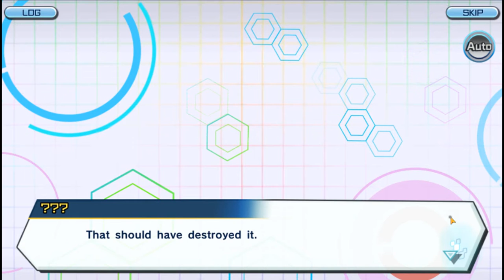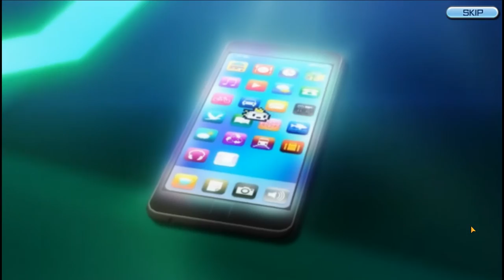DIGIMON ReArise ดิจิมอน เปิดฉาก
Digimon ReArise เป็นเกมมือถือแนว RPG Training Monsters ที่จะให้ผู้เล่นได้ทำการฝึกฝนเลี้ยงดูเหล่าดิจิมอนตัวน้อยแสนน่ารักตั้งแต่ร่างแรกจนไปถึงร่าง Mega กันเลยทีเดียวซึ่งเป็นเกมจากทางค่าย Bandai Namco ที่เปิดให้บริการแบบ Soft Launch อย่างที่กล่าวไปตอนต้นโดยเปิดให้เล่นในประเทศแคนาดาแล้วต้องบอกก่อนเลยว่าตัวเกมนี้มีแผนที่จะมาเปิดให้บริการบนสโตร์ประเทศไทยด้วยถ้าไม่รีบอดใจรอหน่อยก็จะได้ไม่ต้องมุดไปเล่นดาวน์โหลดแบบสบายๆ